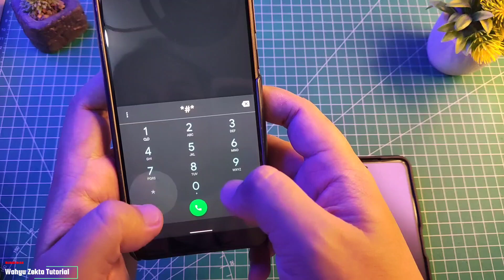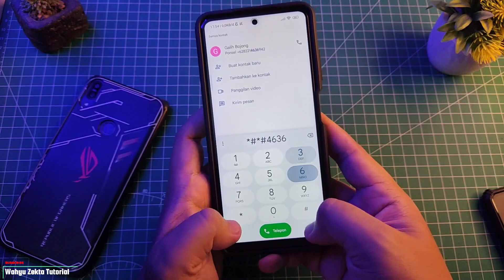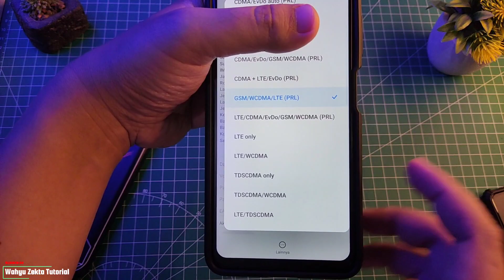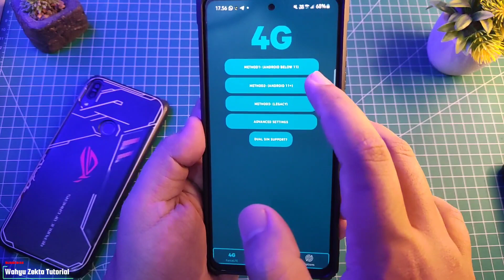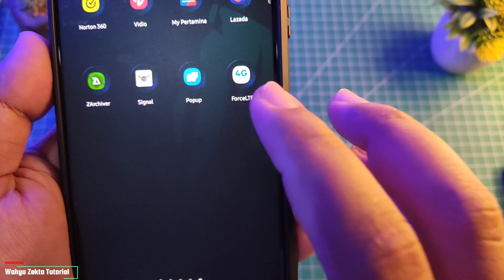CARA UBAH JARINGAN SINYAL 4G+ MENJADI 4G ONLY / LTE ONLY SIMPLE BISA SEMUA DEVICE ANDROID WORK 100%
Video Kali ini saya share bagaimana cara settings jaringan 4g+ menjadi 4g Only Atau LTE only sebetulnya saya pernah buat tutorial ini 2 tahun lalu akan tetapi cara terebut sudah tidak work di beberapa hp baru saat ini  Selengkapnya Yuk Langsung Ke videonya..

TUTORIAL UNLOCK GPU SETTING TERBARU :
Cara fix tidak bisa aktifkan Debuging usb kemanan :

Produk yang pernah saya pake :
Gabung Grup Telegram Wahyu Zekta Tutorial
abung Grup Telegram ( Samsung Galaxy A Series )
Gabung Grup Telegram ( Redmi Series )